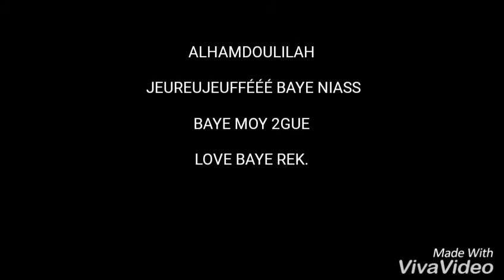DSB/ Zikr Djossong Qui Touche Le Fond Du Coeur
DIALORE SOLDAROU BAYE  (Doundou Nguire Khitmal Baye)